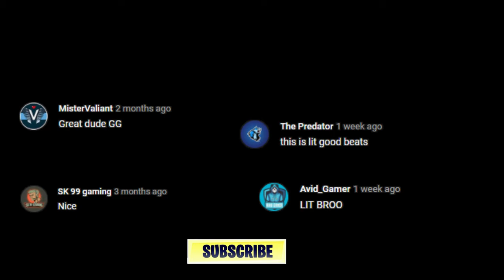So I 1v1'd a NOOB then this happened....(MUST WATCH)